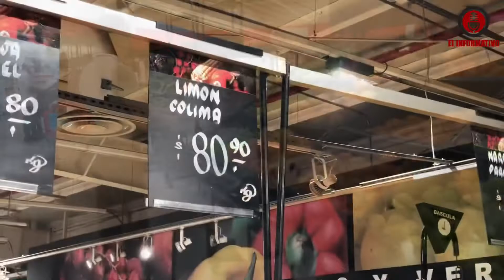FT LIMON COSTOSO